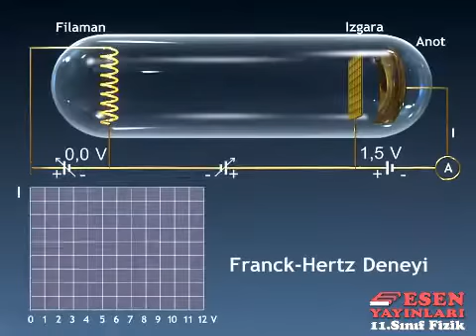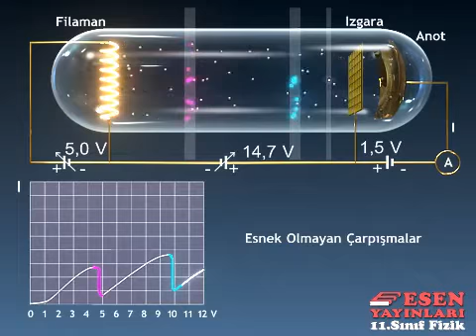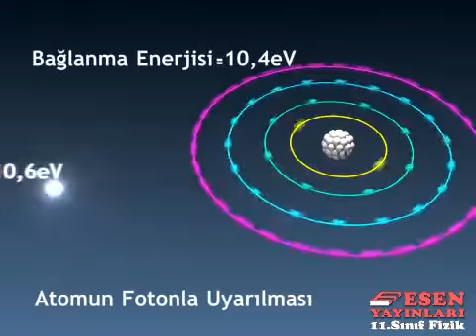Esen Yayınları Animasyonları: Atomlarda Enerji Seviyeleri | Energy Levels in Atoms (12. Sınıf)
AYT / YKS